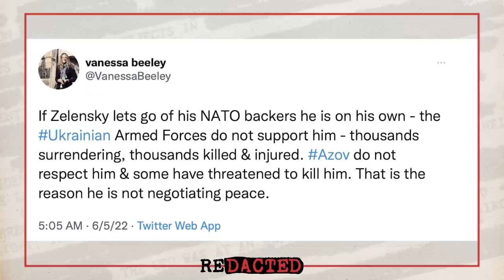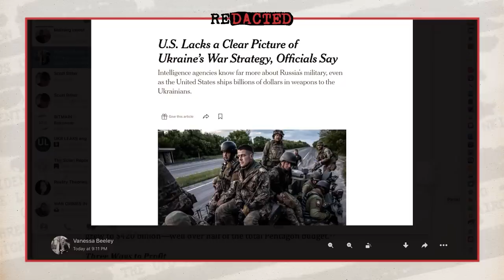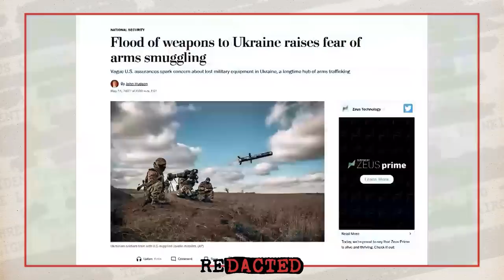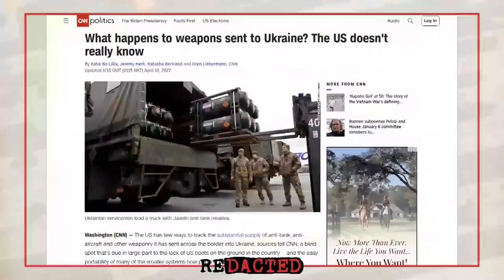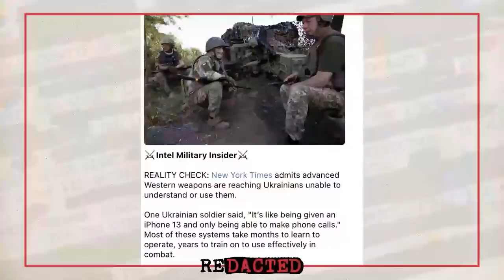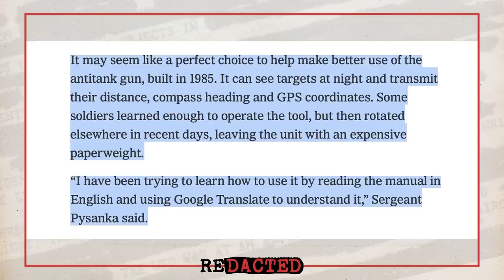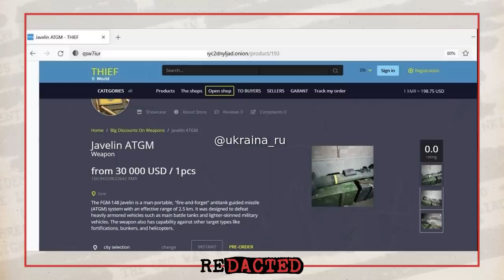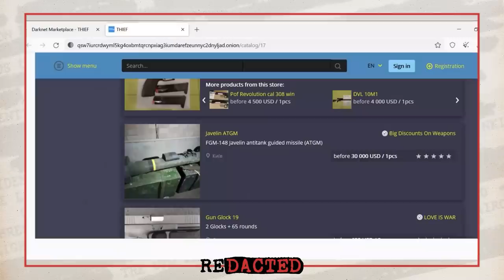They're trying to hide THIS from you | Recacted with Clayton Morris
Ukraine admits that its military is drowning and cannot push Russia back but still wants more weapons from the West. Meanwhile, some black market sites seem to indicate that U.S. weapons are being sold online. Is this what we are trying to accomplish with all of this money and support?

Plus now until the end of June you can get up to 3 additional free $LCID stocks when you fund your account today. That's up to 8 free stocks worth over $10,000 when you open your new MooMoo account and follow their sign-up instructions.

🚨 It's more important than ever to have a home away from these big tech oligarchs. That's why we built Please come on over and sign up for FREE, so we always have a way to stay in touch.